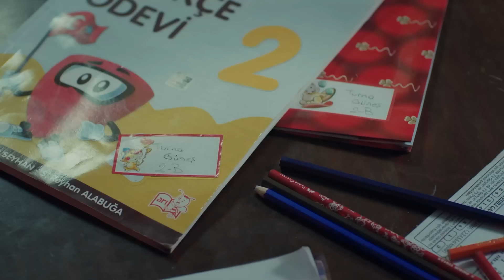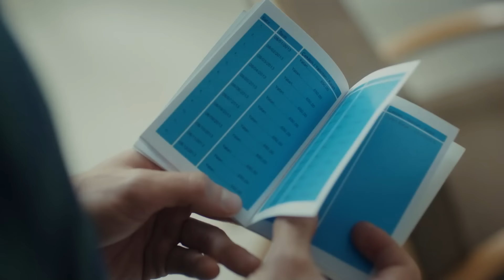Crueldad De Una Madre Biológica Hacia Su Hija Pequeña #5 - Madre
Crueldad De Una Madre Biológica Hacia Su Hija Pequeña #5  - ¿DÓNDE ESTÁ MELEK?

Elenco:
Zeynep Güneş: Cansu Dere
Melek Akçay: Beren Gökyıldız
Gönül Aslan: Vahide Perçin
Cahide Güneş: Gülenay Kalkan
Şule Akçay: Gonca Vuslateri
Cengiz Yıldız: Berkay Ateş
Ali Arhan: Can Nergis
Gamze Güneş: Alize Gördüm
Duru Güneş: Ahsen Eroğlu

Productor: MEDYapım – MF Yapım
Director: Merve Girgin Aytekin
Guión: Berfu Ergenekon